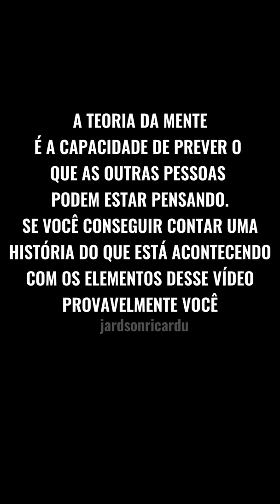TESTE SE VOCÊ TEM AUTISMO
A TEORIA DA MENTE
É A CAPACIDADE DE PREVER O QUE AS OUTRAS PESSOAS PODEM ESTAR PENSANDO.
SE VOCÊ CONSEGUIR CONTAR UMA HISTÓRIA DO QUE ESTÁ ACONTECENDO COM OS ELEMENTOS DESSE VÍDEO PROVAVELMENTE VOCÊ:

NÃO TEM AUTISMO